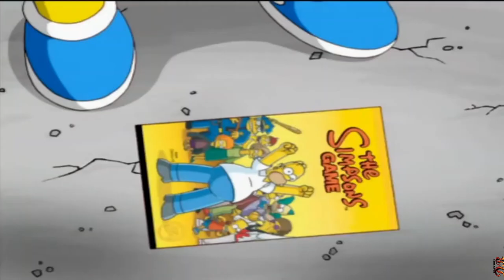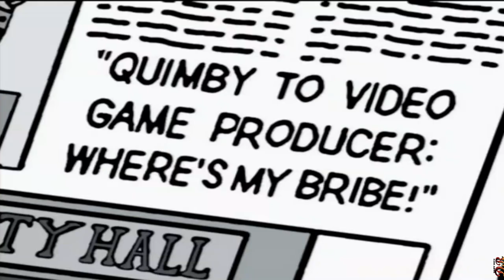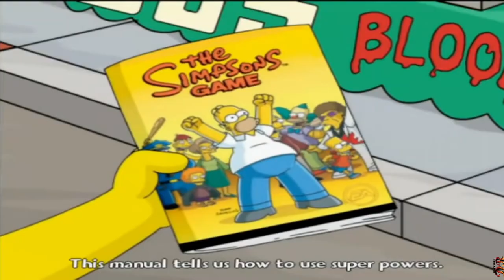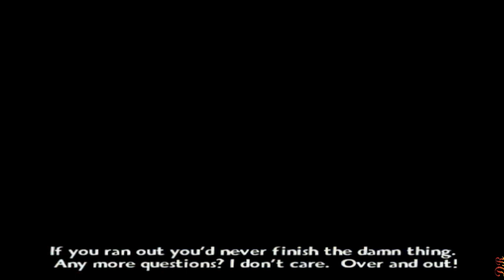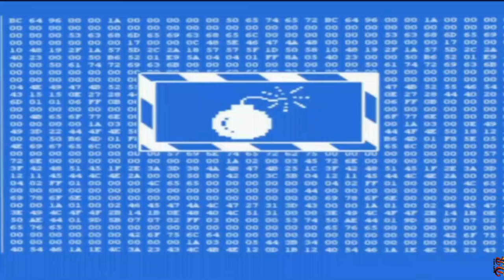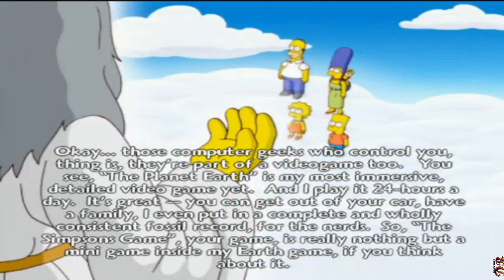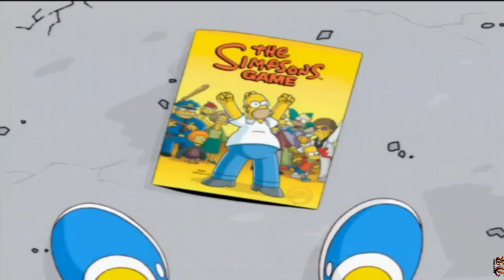The Simpsons Game cinematics